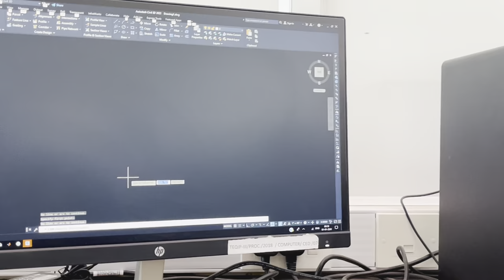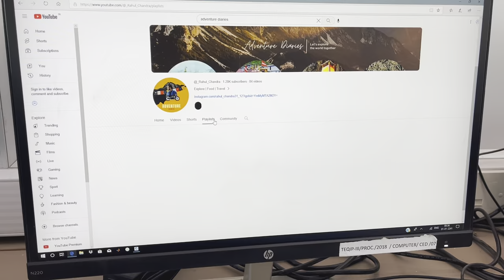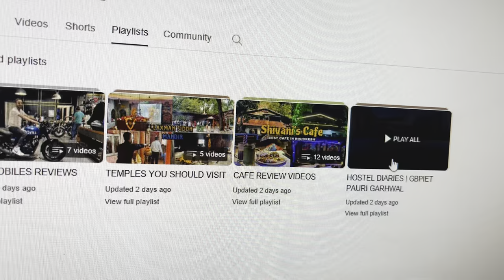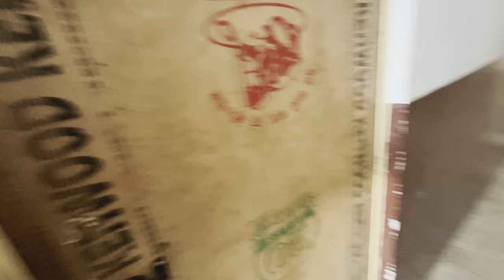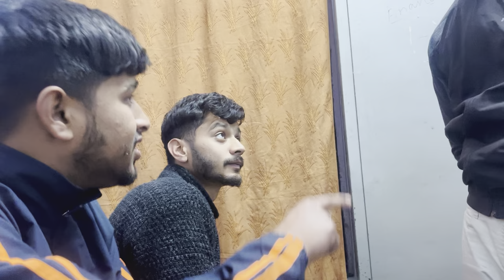HOSTEL HUSTLE : A COLLEGE ADVENTURE | HOSTEL DIARIES EP-03 | GBPIET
Experience the perfect blend of engineering challenges, late-night study sessions, and unforgettable hostel adventures with friends. From solving complex equations to creating lasting memories, this video captures the essence of college life.
Dive into the world of dorm pranks, group study marathons, and spontaneous midnight snacks. Witness the camaraderie, laughter, and growth that come with navigating the academic rigors of engineering alongside the joys of friendship. Join me on this rollercoaster journey through hostel life, where every moment is a lesson in both academics and camaraderie. Let's embrace the chaos and create memories that will last a lifetime! 🎓